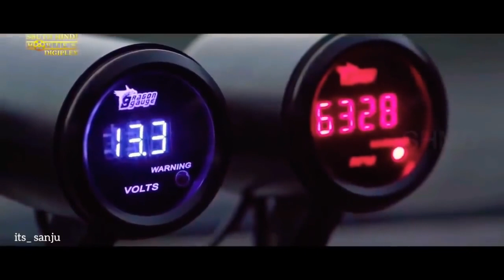Aaj RuswaTari Galiyon Me Mohbbat Hogi|Dj Remix Song|InnocentCrush Love Story|Best Romentic Song 2019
Aaj Rusva Teri Galiyon Mein Mohabbat Hogi
Meri Nazrein To Gila Karti Hain
Tere Dil Ko Bhi Sanam Tujhse Shikayat Hogi
Mere Mehboob...

Teri Gali Maein Aata Sanam
Nagma Wafa Ka Gaata Sanam
Tujhse Suna Na Jaata Sanam
Phir Aaj Idhar Aaya Hoon Magar Yeh Kehne
Main Deewana Khatam Bas Aaj Yeh wehshat Hogi Aaj Rusva Teri Galiyon Mein Mohabbat Hogi
Mere Mehboob...

Meri Tarah Tu Aahen Bhare
Tu Bhi Kisi se Pyar Kare
Aur Rahe Voh Tujhse Parey
Toone O Sanam Dhaye Hain Sitam
To Yeh Tu Bhool Na Jaana
Ki Na Tujhpe Bhi Inayat Hogi
Mere Mehboob Qayamat Hogi
Mere Mehboob...